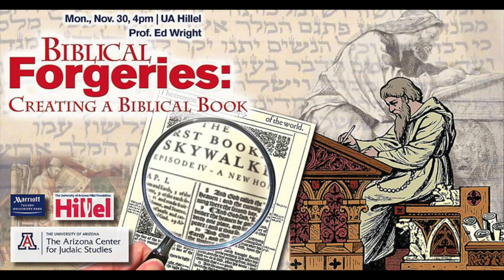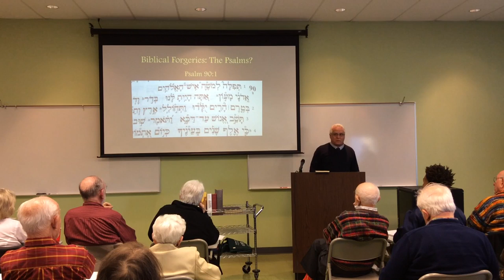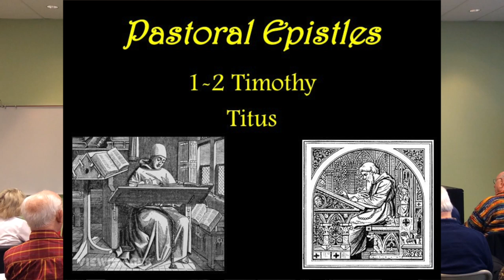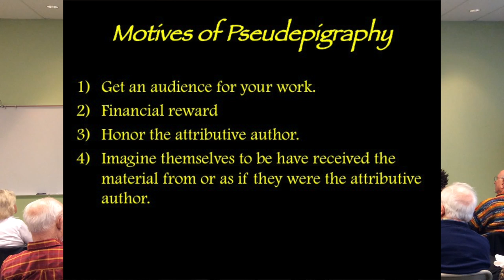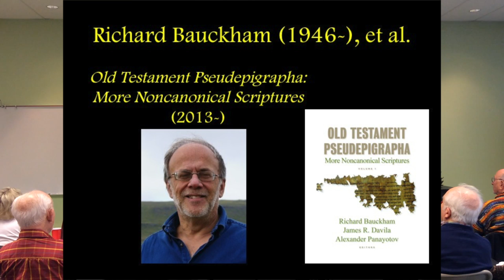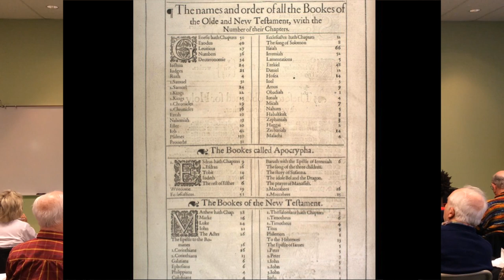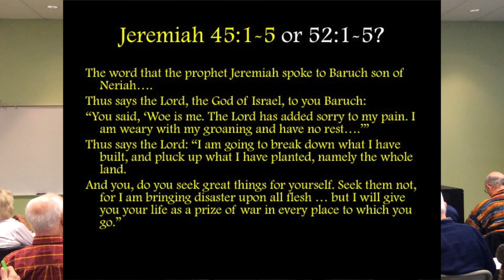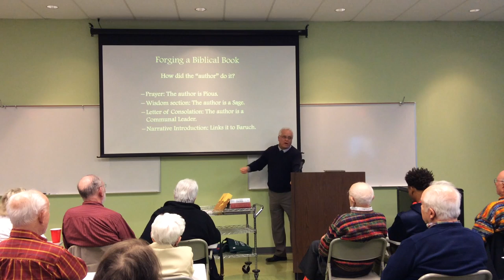Biblical Forgeries: Creating a Biblical Book - Prof. J. Edward Wright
Several books in Christian Bibles were demonstrably not written by their alleged authors. Many of these books are now designated the “Pseudepigrapha” or “Apocrypha.” The term pseudepigrapha means generally “falsely written,” and the term apocrypha means “secret” or, more suspiciously, “hidden.” How did such seemingly spurious writings become part of the biblical canon? In this lecture, Prof. Wright will explain how these books came into being and how they became canonical. This fresh look at these “false,” “secret,” or “hidden” books will reveal the great diversity that existed in earliest Judaism and Christianity.

J. Edward Wright is Professor of Hebrew Bible and Early Judaism and has served as the Director of the Arizona Center for Judaic Studies at The University of Arizona since 2000. Wright received his Ph.D. from Brandeis University and did additional graduate study at The Hebrew University of Jerusalem and the Harvard Divinity School.